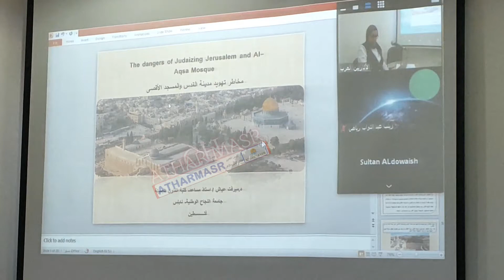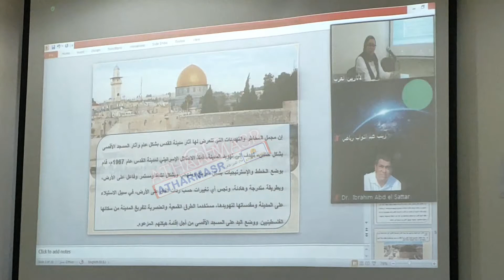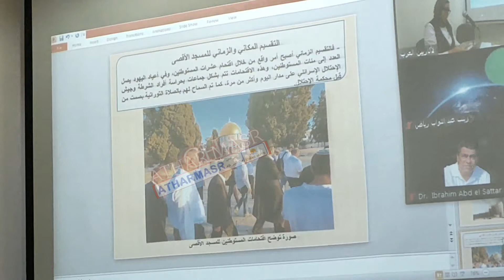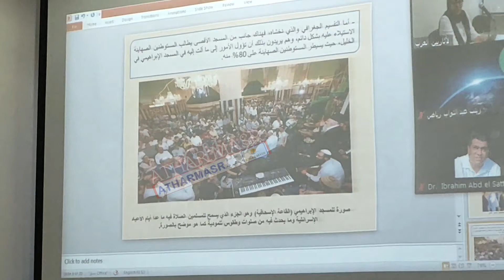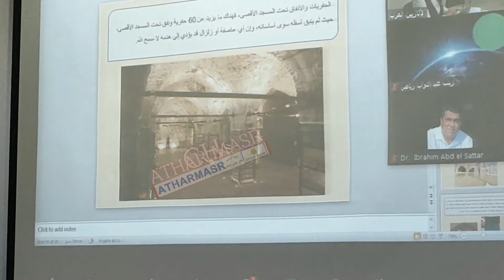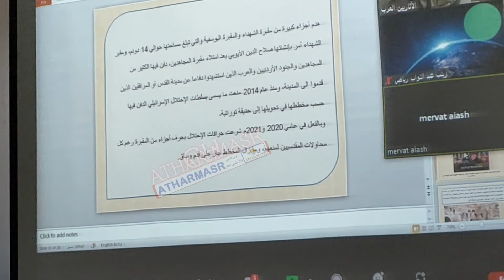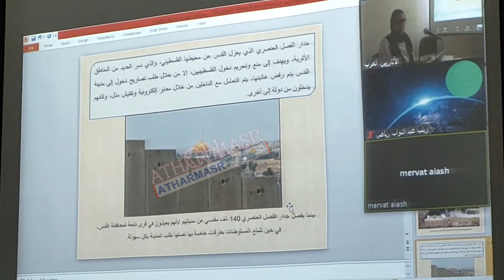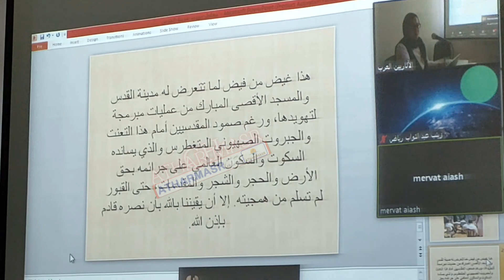تهويد القدس..حقائق صادمة عن جرائم إسرائيل في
حقائق كثيرة صادمة ومؤلمة عن جرائم الاحتلال الإسرائيلي في مدينة القدس وقيامه بكل ما يؤدي إلي تهويدها..هذه الحقائق كشفتها بالتفصيل الدكتورة ميرفت عياش أستاذ مساعد بكلية الفنون الجميلة بجامعة النجاح الوطنية في نابلس بفلسطين،وذلك أثناء مشاركتها في مؤتمر إتحاد الآثاريين العرب ال 24 بالقاهرة والذي انعقد مؤخراً،ومن فرط هذه الحقائق الصادمة لم تتمالك الدكتورة ميرفت نفسها واجهشت في نهاية كلمتها بالبكاء،داعية الله أن يفك أسر فلسطين وأهلها.